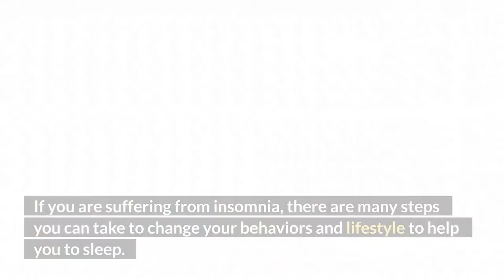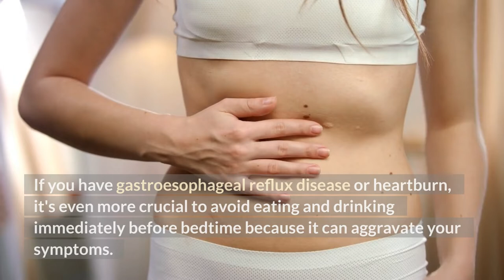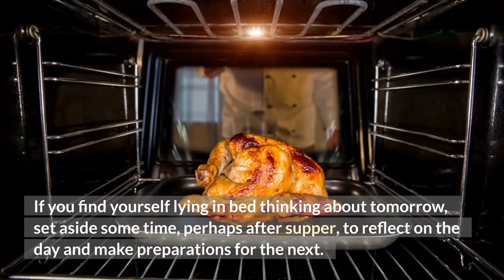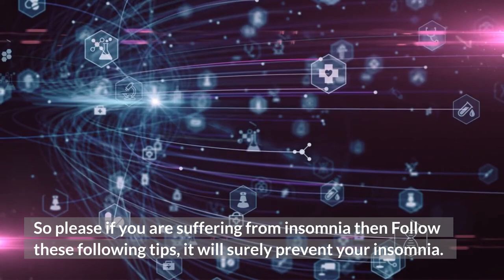How to Cure Insomnia? 10 Best Insomnia Treatments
Insomnia is a common health problem characterized by chronic difficulty falling asleep, frequent awakenings, and/or early rising. It can be a symptom of another sleep disorder such as OSAHS (obstructive sleep apnea) or narcolepsy, but insomnia can also occur on its own. This video contains 10 best insomnia treatments to help you fall asleep faster and cure insomnia forever.